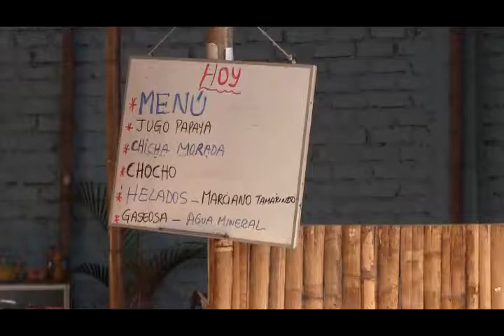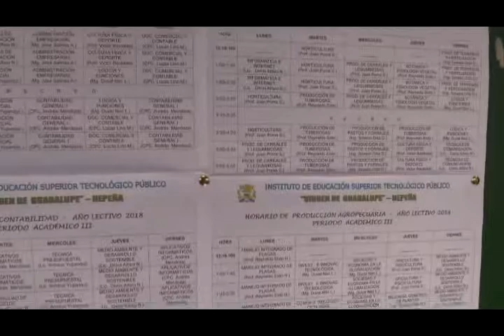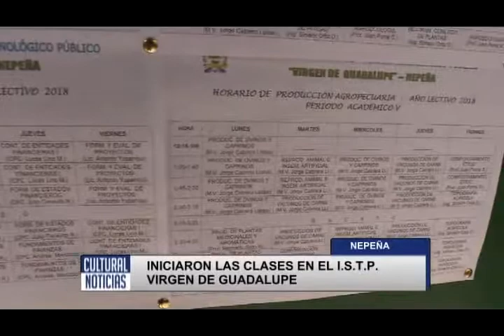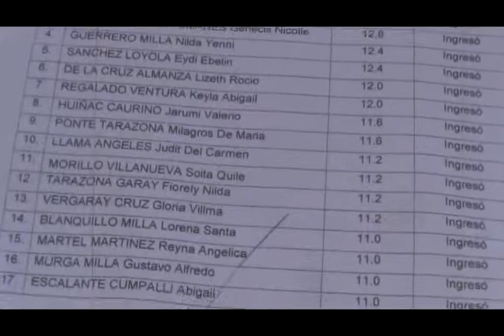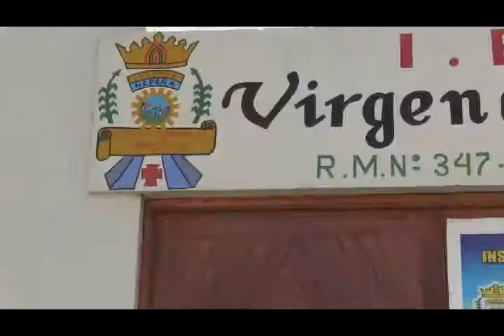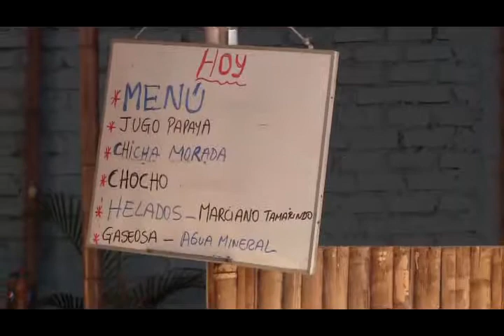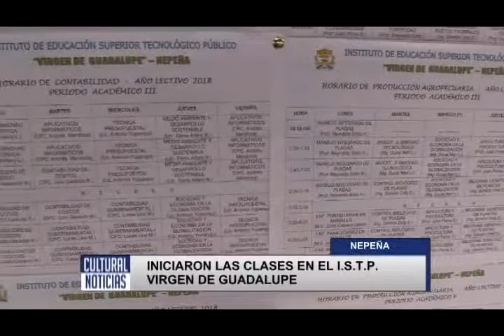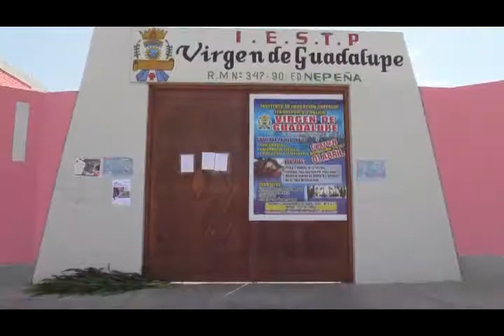I. S. T. P. Virgen de Guadalupe inició sus clases